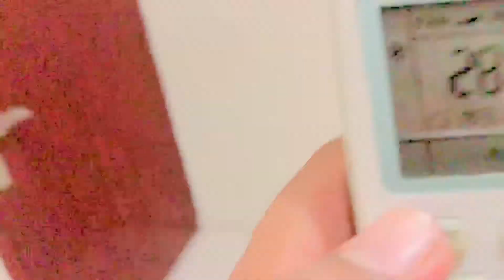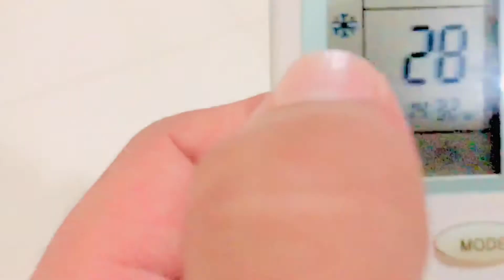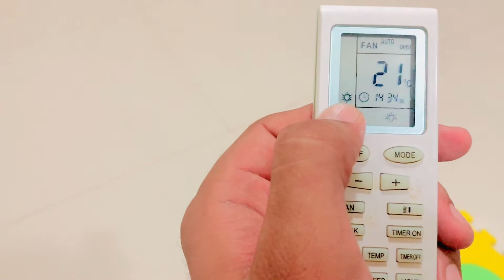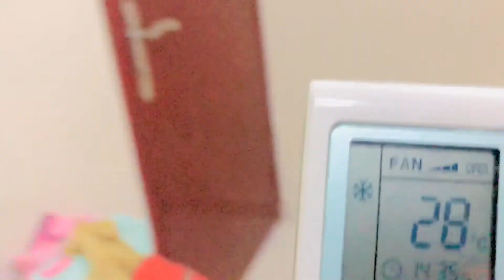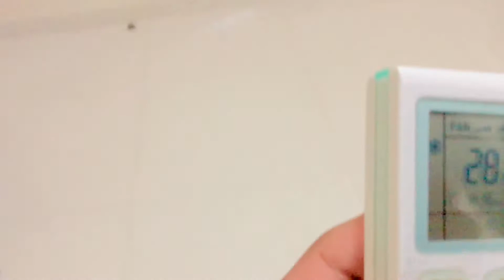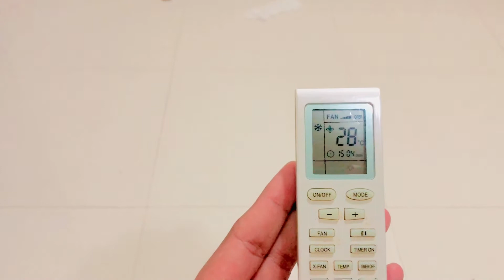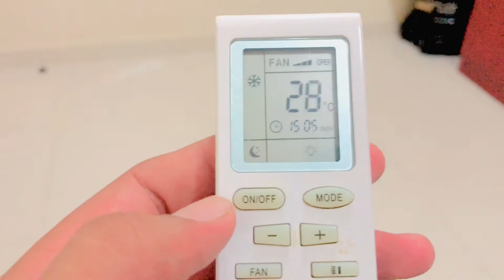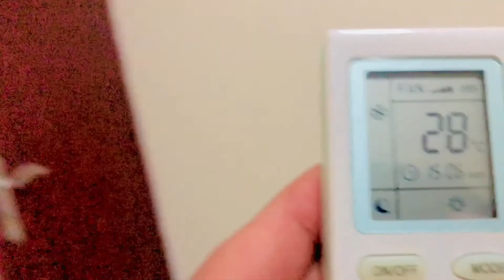GREE AC Remote Functions Explained (Complete Settings & Review)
Awais here with a brand new informative video about Gree DC Inverter AC Remote 2020 Model.
Today, in this video i have reviewed the REMOTE of this Gree AC. Many of my viewers were confused about the features, functions and settings of Gree AC. In this video i have given an overview of the functions and features verbally. This complete review of the remote will definitely clear many doubts and questions of you. This video is specially for those who have just purchased this AC and are confused about how to Set their AC with remote.
I have given an idea of new features like Strong Air feature, Health Feature, Feeling Feature, X-Fan Feature etc etc

If you have any question, suggestions or query you are free to write your Comment in the COMMENT section and i'll definitely try my best to reply your query.